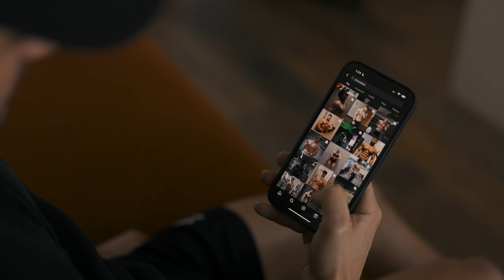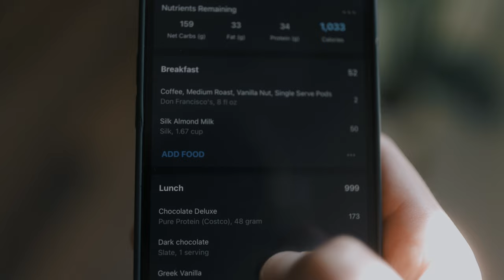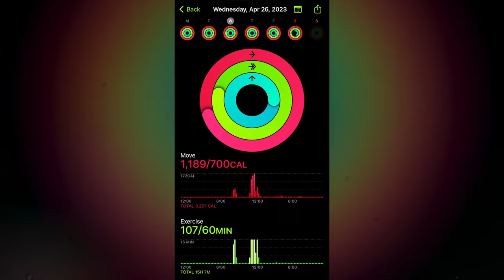24 HOUR TRANSFORMATION | why does no one talk about this?! 🤔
it's pretty amazing how easy it is to manipulate things like lighting and posing to look a LOT more shredded. unfortunately, we rarely see what a natural physique looks like, in regular lighting and real world situations, which can be problematic in so many ways. in this vid, i talk about something i seldom see anyone else discuss: moderation and balance. i think these might be one of the most important aspects of fitness and living a happy life, but they get overlooked far too often. hope you enjoyed this one! don't forget to like, subscribe, comment your thoughts and share this one with your friends 🧸 love you all 🤍

🏋🏻‍♂️ LINKS TO THE EXERCISE EQUIPMENT I USE:
BENCH/SQUAT/PULL-UP RACK
WORKOUT BENCH (similar to what i have)
OLYMPIC BARBELL
BARBELL CLIPS
OLYMPIC BARBELL PLATES (45LBS)
OLYMPIC BARBELL PLATES (25LBS)
HEX BAR
WEIGHT-ADJUSTABLE DUMBBELLS
HEAVIER DUMBBELLS (60-80LBS)
KETTLE BELL
CURL BAR
LIFTING BELT
ELLIPTICAL (similar to what i have)
RECUMBENT BIKE

0:00 - SAME DAY TRANSFORMATION
0:22 - IT'S GREAT TO SEE YOU HERE
1:37 - WHAT DOES MODERATION LOOK LIKE?
2:29 - HERE’S WHAT I’M NOT SAYING
6:00 - HIGHS & LOWS: THE PENDULUM
6:59 - FINAL THOUGHTS
7:49 - WHAT’S HAPPENING?!